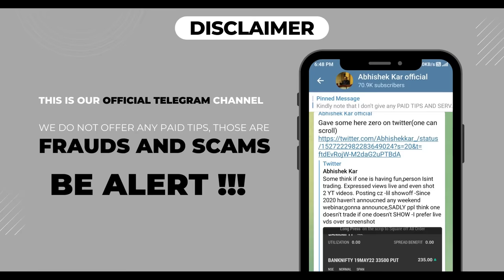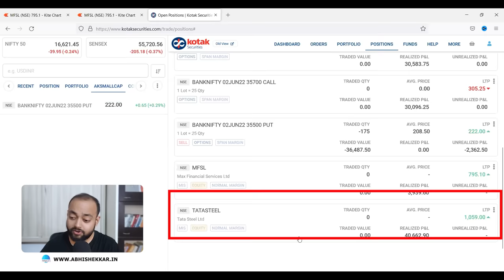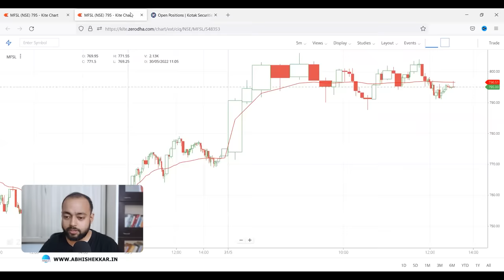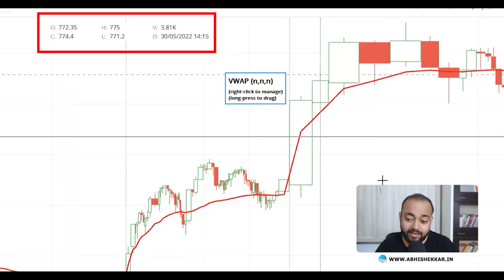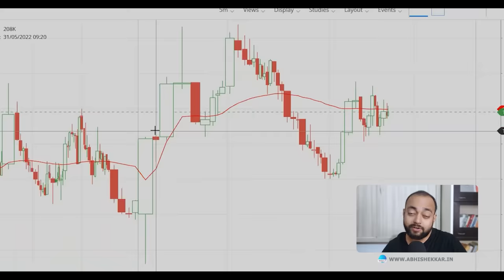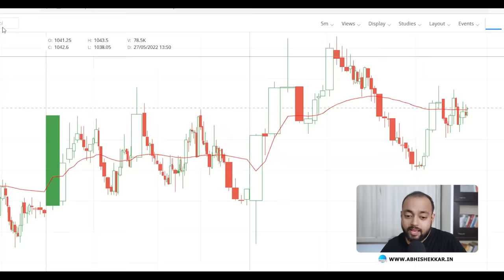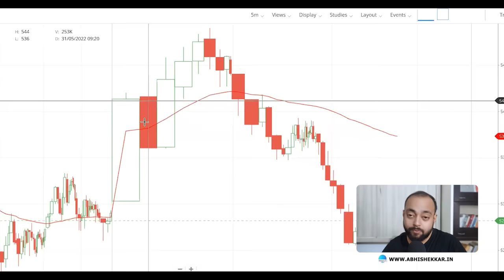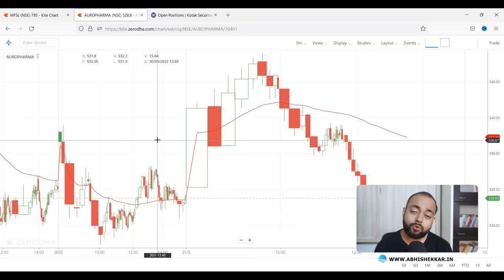Simplest Cash Intraday Strategy with Live trades explained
Simplest Cash Intraday Strategy with Live Trading
🤩Top video series to watch:
😉About:
Abhishek Kar is an investor cum trader with a decade’s experience in the stock market. He is a TedX speaker and has been a keynote speaker at various university events. With this channel he tries to educate retail about intraday trading for beginners,intraday trading strategies,intraday trading tips,intraday trading live,intraday trading stocks,stock market,how to do intraday trading,live intraday trading,best intraday trading strategy,what is intraday trading,intraday trading stocks for tomorrow,intraday trading strategy,stock market for beginners,day trading,share marketstock markets,derivatives and also helps beginners to learn various concepts of finance ranging from fundamental analysis,options trading,futures trading to technical analysis and even live trading.